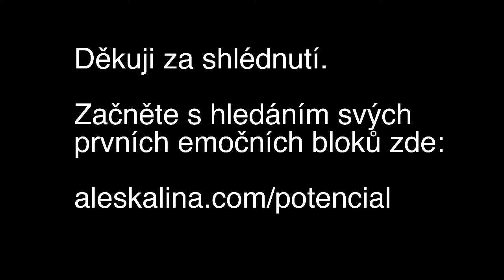Jau uvolnit svuj zablokovany potencial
Začněte zde:
MINIKURZ „JAK UKÁZNIT ZLOBIVOU HLAVU" a udělat ze sebe lepšího člověka?

O MNĚ
Rád se starám o životy druhých jako o svůj vlastní.
Jsem přesvědčený, že každý člověk má nárok na skvělý život a naplnění svých tužeb a vizí. Během jednoho sezení vám rozklíčuji podstatu vašeho problému takovým způsobem, že vám bude jasné, jak ho vyřešit.

SESTAVIL JSEM METODU EMOČNÍ ROVNICE
pomáhá lidem odhalit a smazat jejich nastavení bez hypnózy. Když jim pomohu najít jejich Emoční rovnice, pochopí, že jejich svět je pouze odrazem jejich přesvědčení a ne hříčkou nevyzpytatelného osudu. Naučí se, že když jejich současný svět odráží to, co vidí před sebou na papíře, je možné změnou obsahu hlavy vstoupit do světa, který skutečně chtějí a tento svět se jim stává realitou.

Ve své hlavě jsem našel skoro 7000 emočních programů, které jsem odstranil a vymazal z neuronové mapy. Díky tomuto počinu jsem dnes šťastný člověk, realizuji svůj talent a mohu pomáhat dalším lidem s jejich nepříjemnými myšlenkami.

► KDE MŮŽETE ALEŠE ZAŽÍT JEŠTĚ VÍCE?